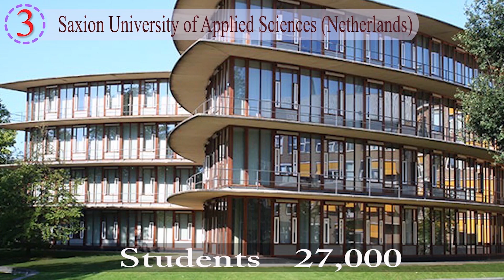Top 10 Textile University in the world | TEXPART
Top 10 Textile University in the world:

Textile is the second needs of the people. A man who wants to be civilized, he or she should wear textile. In modern time, he or she wears a textile not only for needs but also as fashion. Modern people like variation in the design of the textile wear.

Textile engineering is the most valuable subject for study. Textile engineering is classified as Diploma in Textile Engineering. B.Sc. in Textile Engineering, Master's in Textile Engineering and PhD in Textile Engineering. Also there are lots of course in available for textile education.

In the modern time, Different textile universities offers higher degree course for the student. In the different parts of the world, lots of textile engineering universities are established for textile education. Following ten universities are the Top 10 Textile University of the world.

01. North Carolina State University (North Carolina, United States)
02. University of Nebraska-Lincoln (United States)
03. Saxion University of Applied Sciences (Netherlands)
04. The University of Bolton (UK)
05. University of Manchester (Manchester,UK)
06. University of Leeds (Leeds,UK)
07. Dresden University of Technology (Germany)
08. De Montfort University ( Leicestershire, UK)
09. Loughborough University (UK)
10. Heriot-Watt University, Edinburgh (UK)

We hope that video will help you to get idea about the position of textile universities.